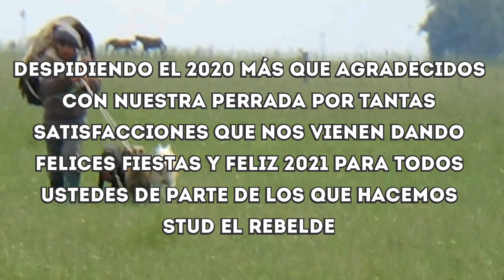Stud El Rebelde - Galgo vs avestruz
Despidiendo el 2020 con Minina, Laucha, Turca y Secretaria... Más que agradecidos nuestra perrada y a ustedes que nos siguen y nos brindan su apoyo.. Les deseamos felicidades y un feliz 2021 👋👋